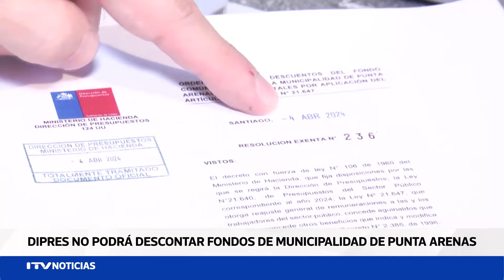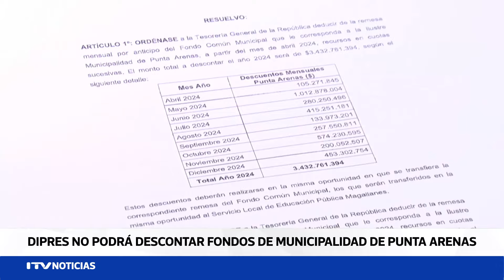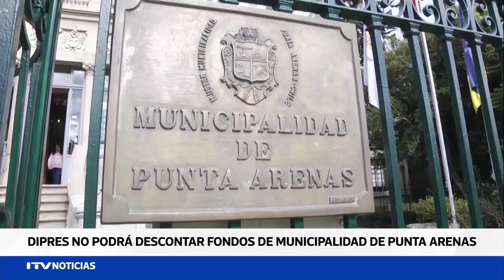Dirección de Presupuesto no podrá descontar fondos de municipalidad de Punta Arenas